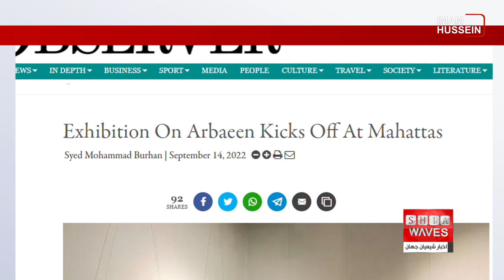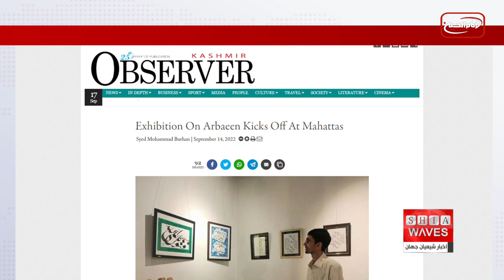برگزاری نمایشگاه اربعین حسینی با حضور هنرمندان در کشمیرِ هند - جزئیات بیشتر در گزارش علی اکبری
شیعیانِ کشمیر نیز مانند دیگر عاشقان امام حسین علیه السلام در سراسر کره خاکی، در طول ماه های محرم الحرام و صفر الاحزان، فعالیت های مختلف دینی، مذهبی، فرهنگی، هنری و غیره برگزار می کنند.
در همین راستا به مناسبت اربعین حسینی، نمایشگاه آثار حسینی به مدت یک هفته با حضور هنرمندان در شهر «سرینگر» پایتخت ایالت کشمیرِ هند بر پا شد.

روزنامه "کشمیر آبزرور" در گزارشی از شروع فعالیت نمایشگاه اربعین حسینی با حضور هنرمندان در کشمیرِ هند خبر داد.
این روزنامه در ادامه گزارش خود نوشت: این نمایشگاه روز چهارشنبه ۲۳ شهریور ١٤٠١، آغاز بکار کرد و تابلوهای فنی و تابلوهایی با خط عربی را در معرض دید علاقمندان به هنر داخلی و خارجی گذاشت.

این گزارش افزود: این نمایشگاه کارهای هنری هنرمند معروف هندی «الیاس رضوی» را نیز در کنار کارهای سایر هنرمندان جهان در خود جای داده است.
در ادامه این گزارش آمده: این نمایشگاه، مجموعه‌ای از تابلوها و آثار هنری و خطی و تصاویر قدیمی با قدمت چندین دهه را در معرض دید علاقمندان قرار داده و در میان تصاویر به نمایش گذاشته شده، تصاویری مربوط به دهه‌های ۵۰ و ۶۰ قرن گذشته به چشم می‌خورند که نشان‌ دهنده مواکب و هیئاتی‌ هستند که در ماه محرم در حال عبور از محوطه‌ مسجد جامع و الملکاه و حسن آباد در بافت قدیم این شهر بوده‌اند.
این روزنامه هندی در ادامه به این مطلب اشاره كرد که یکی از ویژگی‌های این نمایشگاه، آثار هنری و خوشنویسی ‌هایی است که هنرمندان برای گرامی‌داشت یاد شهدای واقعه کربلا در قالب هنر خطاطی و هنرهای زیبا از خود به جای گذاشته اند.
این روزنامه همچنان به نقل از "الیاس رضوی" نوشت: نام این نمایشگاه را به خاطر تقارن آن با ایام اربعین و گذشت ۴۰ روز از شهادت امام حسین علیه السلام "مشق اربعین" گذاشته است.
وی با بیان اینکه این نمایشگاه را به منظور ارج نهادن به مقام شهدای پاک کربلا و یاد فداکاری‌های آنان در راه بشریت برگزار کرده است تاکید کرد:‌ امام حسین علیه السلام با تکیه بر آرمانهای انقلاب انسانی خود، توانست همه انسانها از هر نژاد و قومیتی را با یکدیگر متحد کند.
رضوی در ادامه که اولین نمایشگاه وی راجع به بزرگداشت واقعه دردناک و غم انگیر کربلا بوده که در سال 2012 در تالار کتابخانه «علامه اقبال لاهوری» برپا گردید.
او افزود: بنده و ۱۵ تن از دوستان هنرمندم در حال کار بر روی کارگاه هایی هستیم که هدف آنها بزرگداشت یاد و خاطره‌ سرور و سالار شهیدان امام حسین علیه السلام می‌باشد.